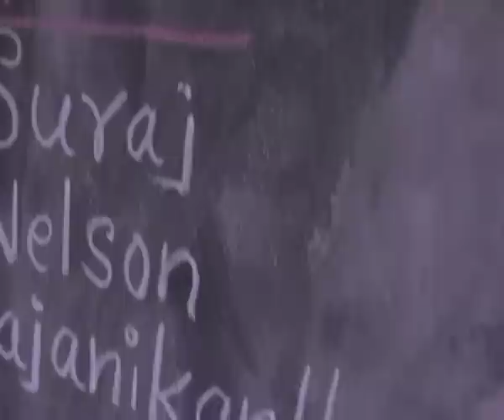Election Day in Little Flower School Ranganpalke (India)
On the 31st of July, Little Flower School had election day. Elected were a sports minister, a minister of discipline, a health minister, news minister, minister for education and a minister for culture. The process took place around 4 months ago and the winners have yet to deliver on their promises. The main focus, however was rather on the election process and teaching the children about it. To make it more realistic, we handcrafted VOTE and BOOTH boxes which were guarded by two security guards (whose feet and knees hurt at the end of the day from so much standing). Four of our hostel children were among the elected.